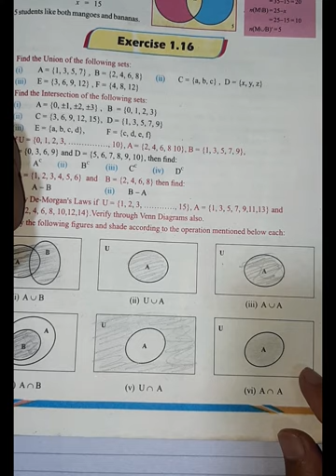Class 8th Math New Book Exercise 1.16 | Class 8 Math EX 1.16 complete | SNC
This video is about 8th class math exercise 1.16 All questions  of chapter 1 which is about numbers and operations and real numbers . Punjab textbook board has changed math book because of single national curriculum
8Th Class Math New Book Exercise 1.16 complete